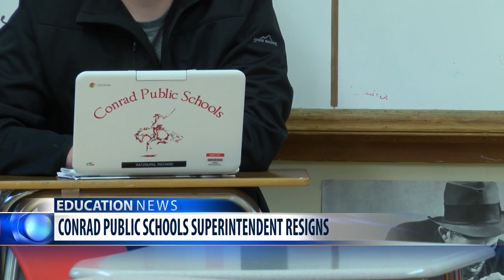Conrad Public Schools superintendent submits letter of resignation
Conrad Public Schools Superintendent Sharyl Allen submitted a letter of resignation to the school board Tuesday night.